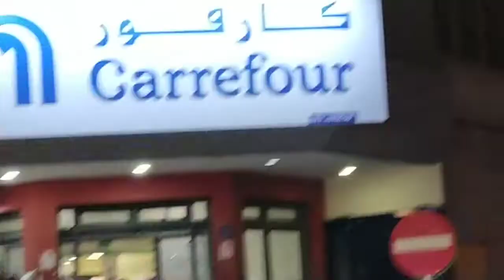night mare mga manay sa Manama carefore daming tao mga busy Sila bumili Ng mga gulay at isda ..enjoy